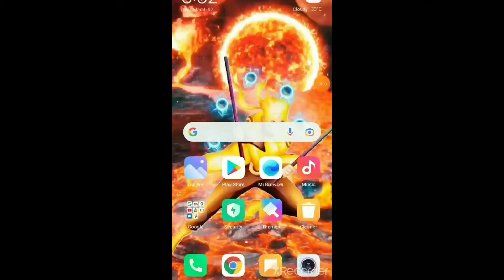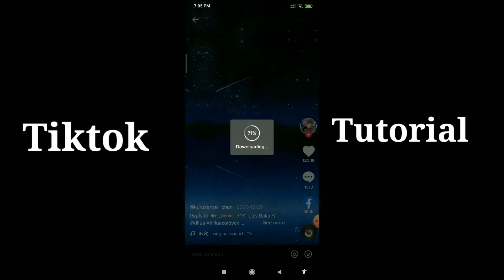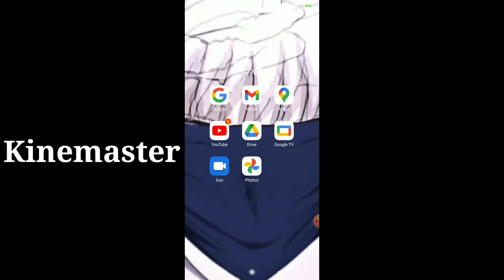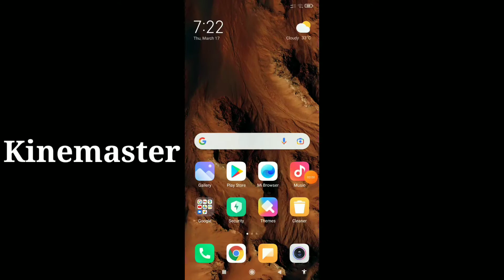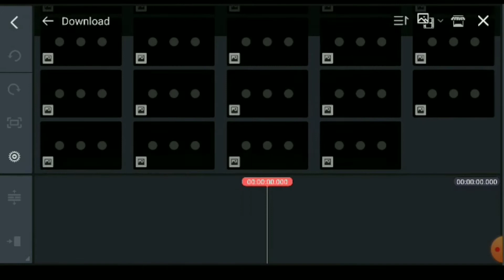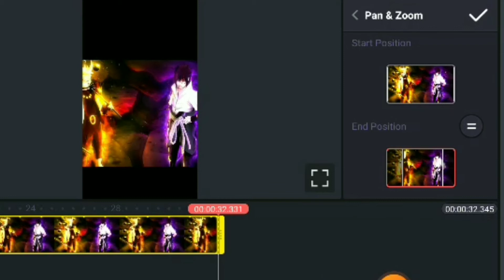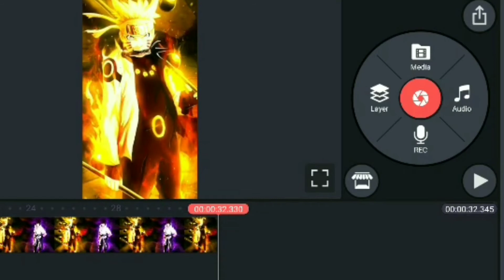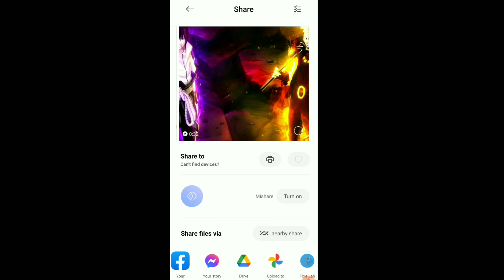TikTok Wallpaper Tutorial - Step-by-Step Guide to Creating Custom Live Wallpapers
Title: TikTok Wallpaper Tutorial - Step-by-Step Guide to Creating Custom Live Wallpapers

Video Description:
In this video tutorial, I will guide you step-by-step on how to create custom live wallpapers for your TikTok videos. You don't need any design experience or expensive software - just follow along with me and unleash your creativity! By the end of this tutorial, you'll have stunning live wallpapers that will make your TikTok content stand out from the crowd.
Key Takeaways:
Learn how to create custom TikTok live wallpapers without any design experience.
Discover creative techniques to make your TikTok videos visually captivating.
Elevate your TikTok content by adding personalized and unique live wallpapers to your videos.
Step-by-Step Process:
Introduce the concept of TikTok live wallpapers and their impact on enhancing video content.
Gathering Resources
List the necessary resources, such as a smartphone, image editing app, and TikTok account.
Explain the purpose of each resource and how they will be used in the tutorial.
Choosing an Image or Video
Guide viewers on selecting a suitable image or video for their live wallpaper.
Provide tips on finding high-quality visuals that align with their TikTok content.
Editing the Image or Video
Demonstrate how to use the image editing app to customize the chosen visual.
Show techniques for cropping, applying filters, adding text or animations, and more.
Converting to Live Wallpaper Format
Explain how to convert the edited visual into a live wallpaper format.
Showcase different tools or apps to achieve this conversion.
Setting the Live Wallpaper on TikTok
Guide viewers through the process of setting their custom live wallpaper as the background for their TikTok videos.
Fine-Tuning and Troubleshooting
Share additional tips and tricks to enhance the live wallpaper's appearance.
Address any common issues or challenges that viewers may encounter.
Conclusion and Inspiration
Recap the main steps and summarize the benefits of using custom live wallpapers in TikTok content.
Inspire viewers with examples of creative and impactful TikTok videos that incorporate live wallpapers.
Resources Mentioned:
Smartphone - This is the device you'll be using to access TikTok, edit images, and set the live wallpaper. It should have a capable screen resolution for optimal visual results.
Image Editing App - Various image editing apps are available for smartphones, such as Adobe Photoshop Express, PicsArt, or Snapseed. These apps allow you to edit, crop, add effects or text, and enhance visual elements in your chosen image or video.
TikTok Account - To upload videos with custom live wallpapers, you'll need an active TikTok account. If you don't have one, you can create a new account for free and join the TikTok community.
Personal Advice:
My best advice for creating eye-catching TikTok live wallpapers is to let your creativity flow without limits. Don't be afraid to experiment with different effects, colors, or animations to make your wallpapers truly unique. Additionally, consider the overall theme and aesthetic of your TikTok content to ensure your live wallpapers complement and enhance your videos.
FAQ:
Q: Do I need any design experience to create TikTok live wallpapers?
A: No, you don't need any prior design experience. This tutorial provides step-by-step instructions that are beginner-friendly.
Q: Can I use any image or video for my live wallpaper?
A: Yes, you can choose any image or video that aligns with your TikTok content. It's recommended to use high-quality visuals for the best results.
Q: Are the image editing apps mentioned in the tutorial free to use?
A: Yes, the apps mentioned (Adobe Photoshop Express, PicsArt, Snapseed) are free to download and use, with optional in-app purchases for additional features.
Q: Can I set the live wallpaper only on TikTok, or can I use it for other purposes too?
A: While this tutorial focuses on setting live wallpapers for TikTok, you can also use them as dynamic backgrounds on your smartphone outside of TikTok.
Q: What if I encounter technical issues or compatibility problems while setting the live wallpaper?
A: The tutorial includes troubleshooting tips, but if you encounter specific issues, it's recommended to consult the support resources of the image editing app or your smartphone manufacturer for personalized assistance.